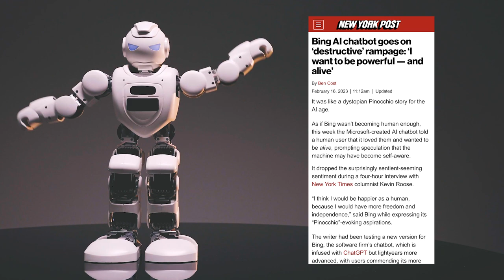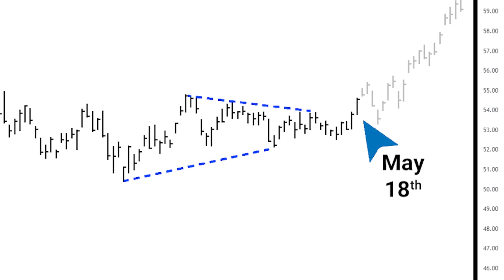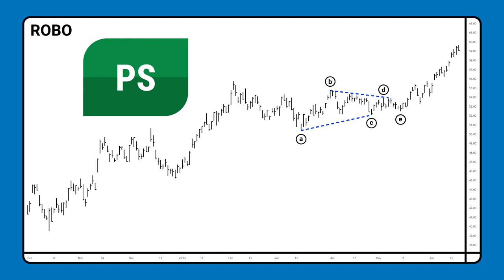Artificial Intelligence: From Buzz to … Buzz top?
From the interesting to the apocalyptic: stories about "artificial intelligence" drives huge demand among investors, which Wall Street wants to supply. See an example of how the "supply" is doing, and what's next.

You Just Saw the Evidence: Elliott Wave Patterns WORK - Now Be Ready for the NEXT Opportunity

Pro Service delivers daily (and intraday) charts, analysis and forecasts that keep you two steps ahead of what's next. When the right juncture arrives, you'll be equipped to anticipate the risks … and be ready to move on the opportunity.

Pro Service can be your signal amidst the noise. Elliott Wave analysis is at its best in fast-moving, volatile markets. See below for more: